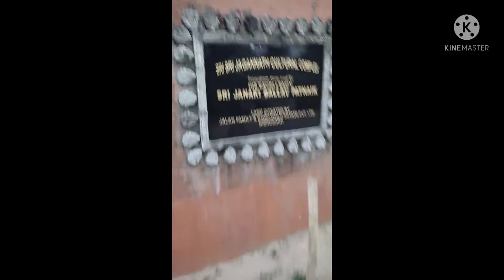Way To Dibrugarh, Assam//Vlog/04🥰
Hello Everyone, Ki Khabar Apunalukar Akha Koru Bhale ase Muru bhalei Apunalukar Aashirvad t Mur New Video Upload Hol Dei🤗Jodi Apunalukar Bhal Lage Please Like, Comment, Share &Channel Tu Subscribe Koribole Napahoribo 😊Dhanyavaad 🤗🙏